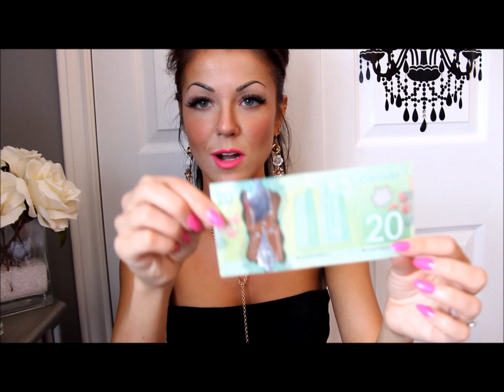What's In My Louis Vuitton?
A video showing you an updated version of what I carry in my bag.